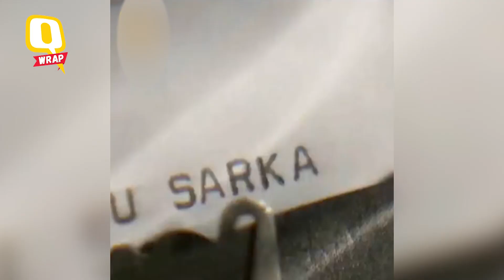QWrap: Indu Sarkar is a Dud; Nawaz Sharif is No Longer Pakistan PM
Indu Sarkar Review, Bihar CM Nitish Kumar Wins Trust Vote With 131 Votes, Nawaz Sharif Resigns as Pakistan PM, and much more. Watch for a quick view of today's stories.